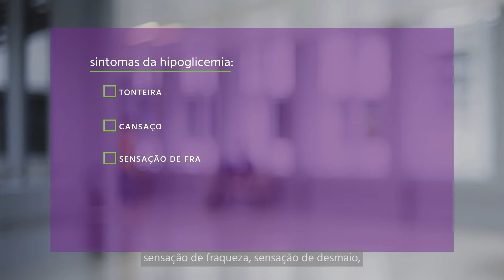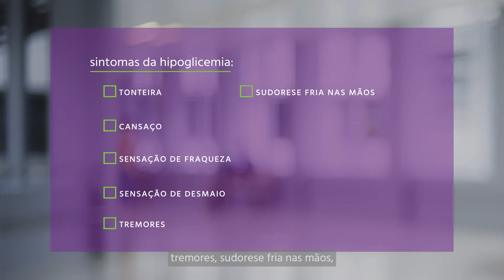Diabetes - Dra. Dhiãnah - Parte VII | Crise Hipoglicêmica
Quem sofre de diabetes convive com a ameaça de hipoglicemia. Trata-se de uma queda brusca nos níveis de açúcar que causa um mal-estar tremendo e, em casos mais severos, coloca a vida em risco. Mas existe um jeito fácil de identificar a situação e revertê-la rapidamente. É o que a Dra. Dhiãnah Santini (CRM: 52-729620), endocrinologista do Centro Médico do Hospital Pró-Cardíaco, explica neste vídeo: